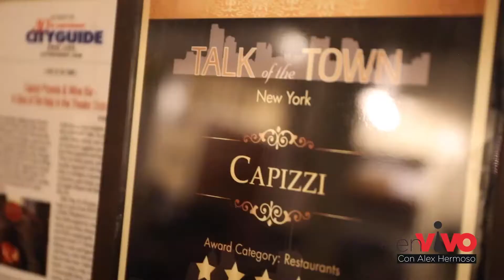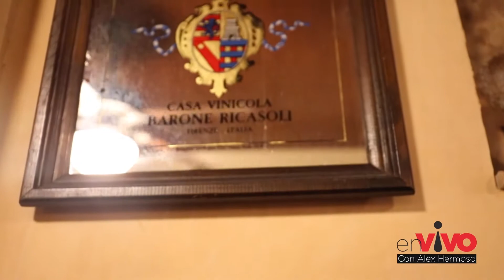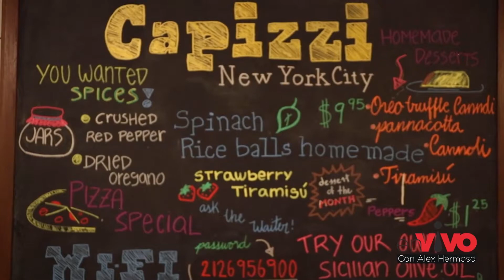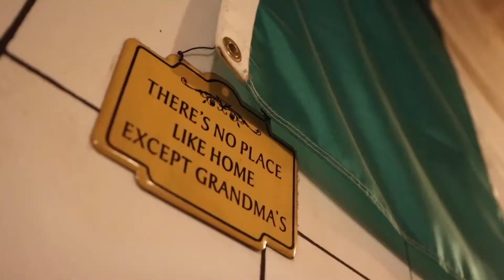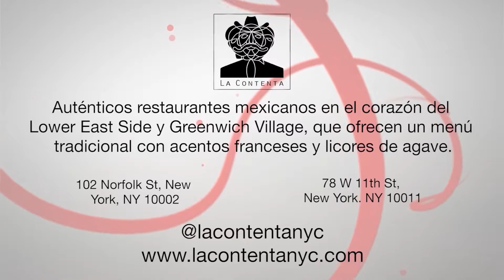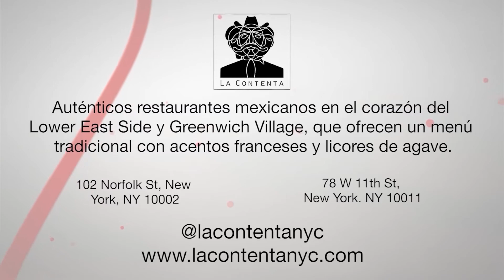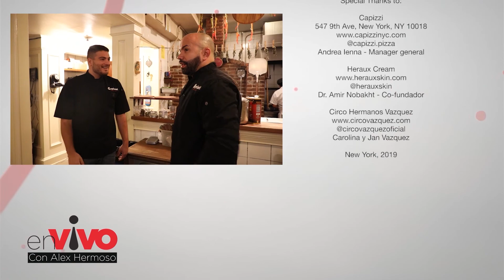En Vivo con Alex Hermoso / Capizzi - Heraux Skin - Circo Hermanos Vazquez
Uno de los platillos italianos favoritos por los neoyorquinos es sin duda la pizza, una comida tan versátil que cae bien en cualquier momento y con cualquier ingrediente. Descubre junto a nosotros la autenticidad y el sabor que mantiene Capizzi en cada una de sus pizzas.

Heraux Skin es una nueva fórmula basada en células madres creada por doctores y científicos en California, para combatir el envejecimiento de la piel.

Por último, entrevistamos a los acróbatas del circo más famoso de los Estados Unidos, el circo de los Hermanos Vazquez, quiénes mantendrán funciones hasta mediados de diciembre en New York.

Programa de entretenimiento variado, repleto de gastronomía, emprendimiento e historias de la comunidad hispana en los Estados Unidos.

EN VIVO ENTERTAINMENT NY

Executive Producer
Alex Hermoso

Camera Crew
Carlos López

Senior Editor
Charly Arriaga

Editor
Cristhian Garcia

Assistant Editor
Sharon Zambonino

Voice Over
William Figueroa

Special Thanks to:

Capizzi
Andrea Ienna - Manager general

Dr. Amir Nobakht - Co-fundador

Carolina y Jan Vazquez